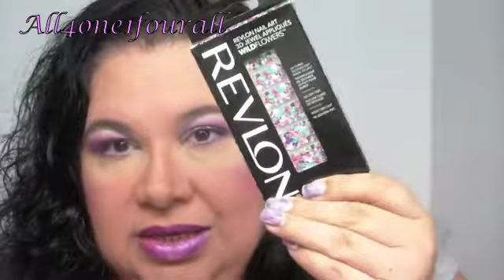My Mothers Day